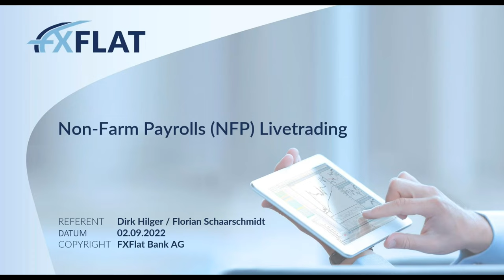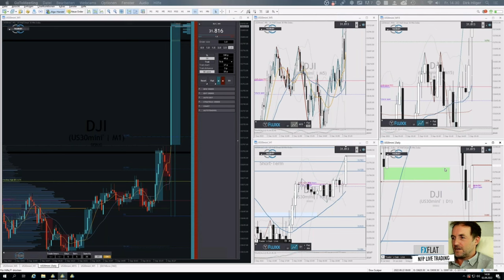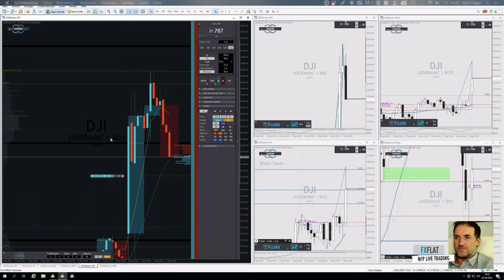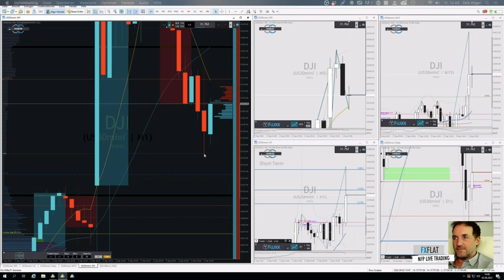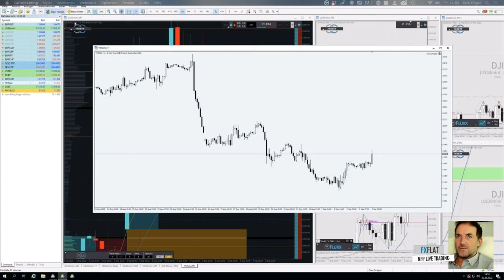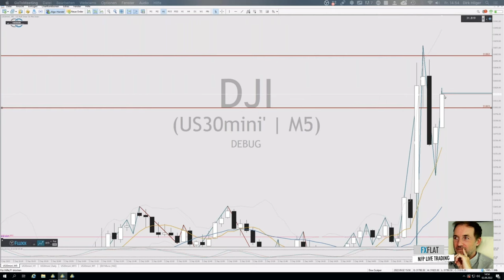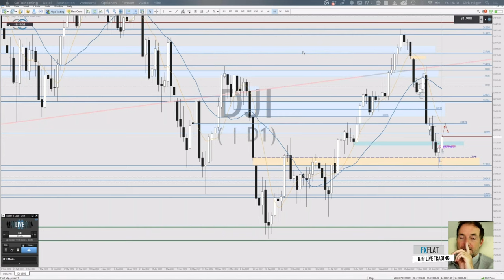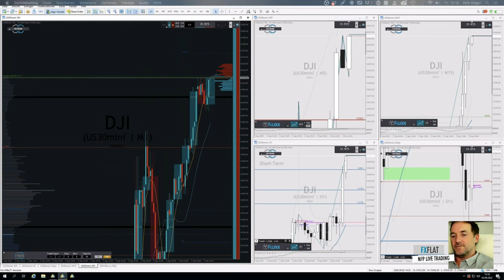Dirk Hilger - Non Farm Payrolls NFP Livetrading 02.09.2022